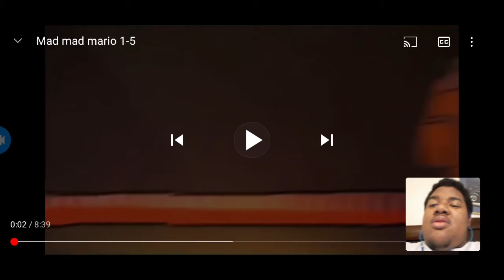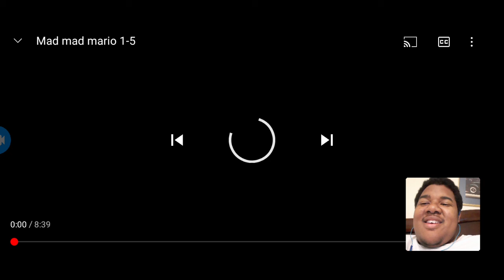Mad mad mario 1-5 Reaction HD